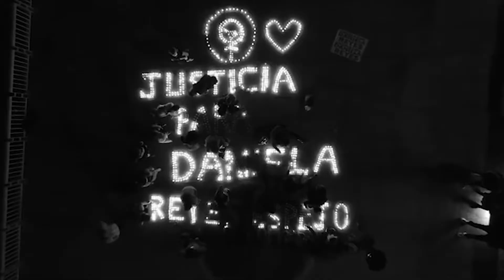Escena Cultural ULS: Cápsula Audiovisual Colectiva Varias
Sigue conociendo nuestra Escena Cultural de la Región de Coquimbo, esta vez a la Colectiva Varias, orgánica audiovisual independiente y colaborativa conformada por mujeres trabajadoras del cine y audiovisual de nuestra región, dedicadas a la enseñanza, realización y difusión cinematográfica, bajo un enfoque de género y con arraigado sentido territorial.

Esta y otras cápsulas audiovisuales forman parte del proyecto Escena Cultural de la Universidad de La Serena, ejecutado por la Dirección de Vinculación con el Medio y Extensión con el financiamiento del Ministerio de Educación a través de su línea de Aporte para el Desarrollo de Actividades de Interés Nacional año 2020.